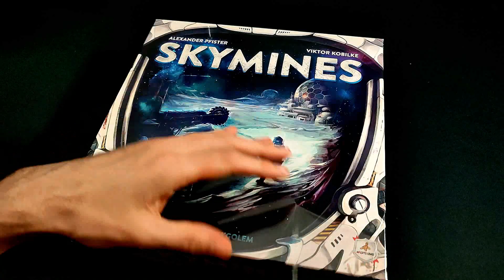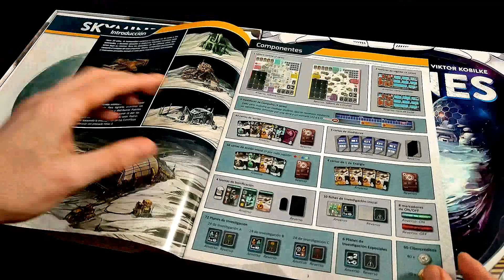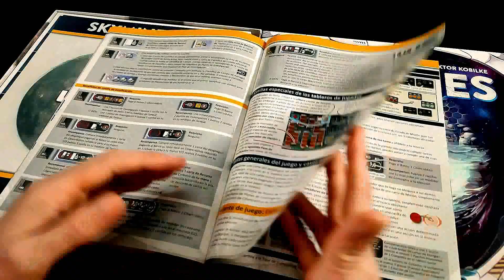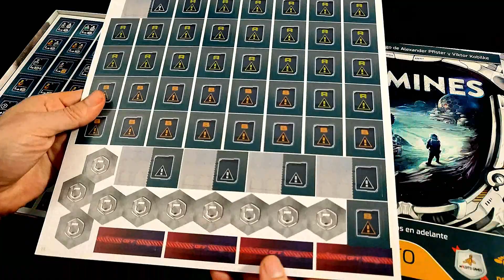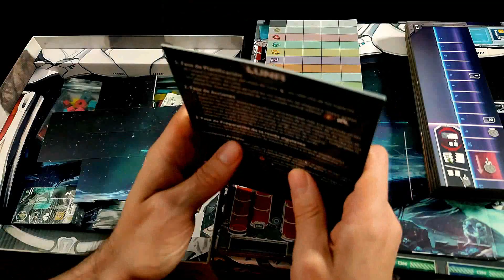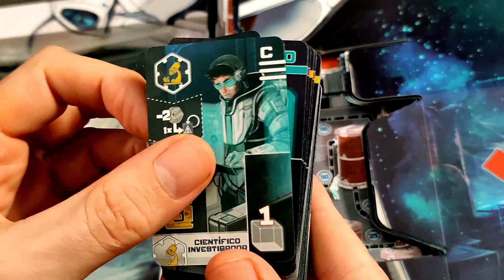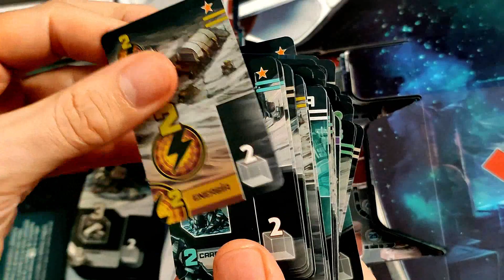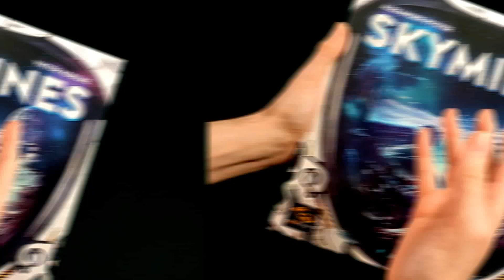Abrimos - SKYMINES (2022)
Abrimos el juego SKYMINES publicado por @malditogames1334 ***Os recordamos que ¿JUGAMOS UNA? es nuestra tienda colaboradora.

1-4 Jugadores     75-150 Min     Edad 12+

Designer Viktor Kobilke, Alexander Pfister
Artist Javier González Cava
Publisher Deep Print Games